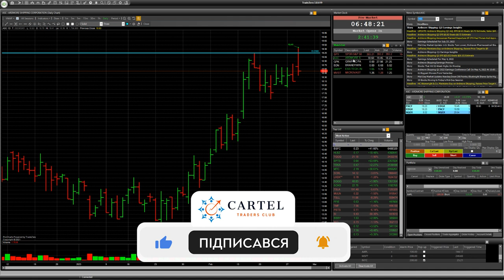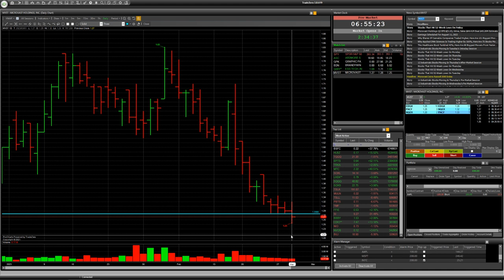Трейдинг з ризиком: Акції ASC, GPK, BND, GWH, MVST